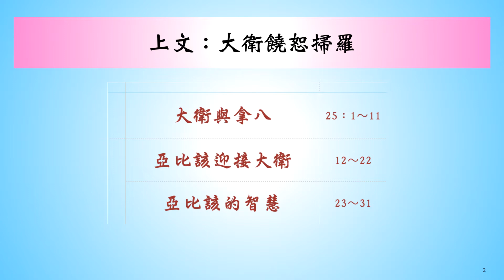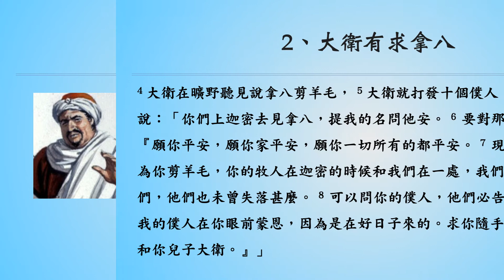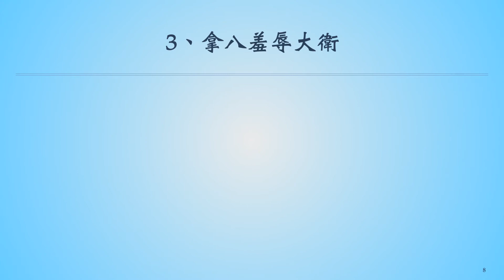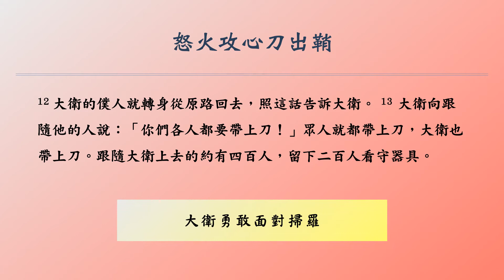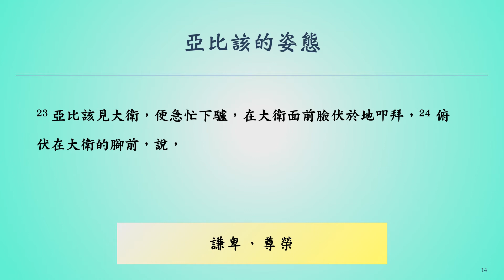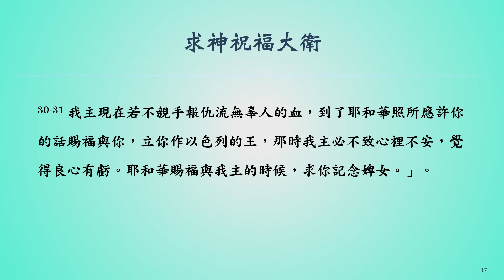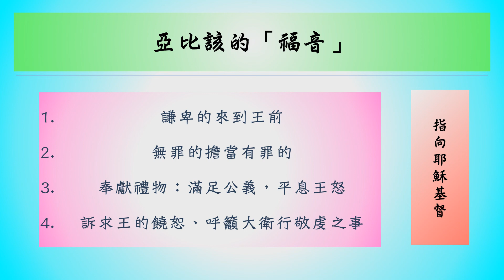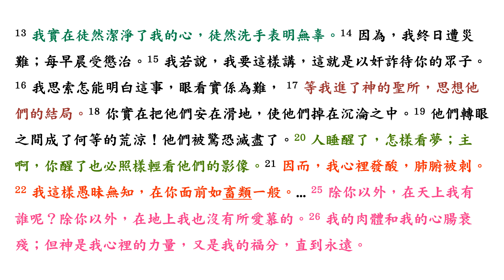美女和野獸們（撒上廿五1=31）晨光團契